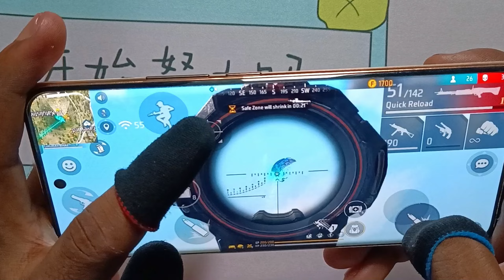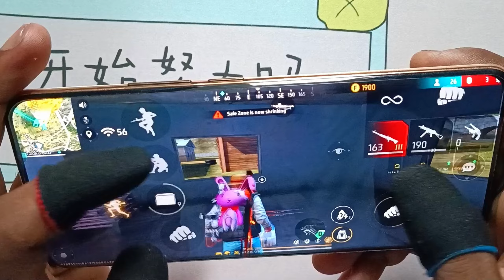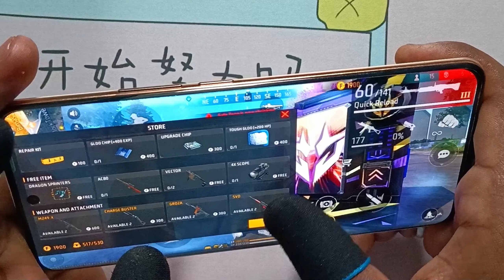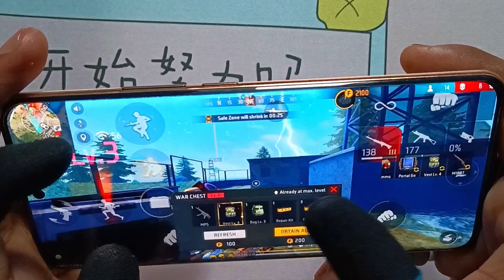poco m4 pro 4g free fire 3finger test Handcam Gameplay | Br Ranked push solo vs squad wrong 🤬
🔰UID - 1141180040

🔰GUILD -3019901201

👇🏻 IMPORTANT LINKS 👇🏻

1.Garena Free Fire Indonesia Live
2.Garena Free Fire Brazil Live
3.Garena Free Fire Brasil Live
4.Garena Free Fire India Live
5.Garena Free Fire Singapore Live
6.Garena Free Fire Thailand Live

Some Queries:-
poco m4 pro 4g free fire gameplay
poco M4 pro 4g ff gameplay ultra graphics shadow on
poco M4 pro 4g free fire test
poco m4 pro 4g unboxing and free fire gaming review
poco M4 pro 4g free fire sensitivity setting
poco m4 pro 4g max dpi settings for free fire
poco M4 pro 4g free fire handcam 3 finger all gun headshot
poco m4 pro 4g handcam gameplay free fire
poco best gaming phone under 15000 in 2022
INTEQAM GAMING,
Poco m4 pro free fire test,
Poco m4 pro free fire test 4g,
Pyare Gamer,
handcam tutorial one tap headshot handcam one tap headshot
poco m4 pro 4g free fire
poco m4 pro 4g free fire max test
poco m4 pro 4g free fire sensitivity
poco m4 pro 4g free fire battery drain test
poco m4 pro 4g free fire setting
poco m4 pro 4g free fire headshot setting
poco m4 pro 4g free fire voice changer
poco m4 pro 4g free fire handcam
3 finger setting
free fire 3 finger setting
3 finger gameplay
free fire power off my self
realme mobile ka gameplay handcam in free fire
realme narzo 20 Pro mobile ka handcam gameplay gameplay
Oppo N1 mobile ka handcam gameplay
free fire main one tap kaise mare
free fire one tap settings
99%headshot rate in free fire
free fire main 99% headshot trick
Poco x3 mobile ka handcam gameplay
free fire Poco X3 mobile ka handcam gameplay
3 FINGER HANDCAM
3 finger custom hud free fire
handcam gameplay
three finger Gameplay
3 finger handcam gameplay
poco best gaming phone,
poco best phone under 12k,
poco m4 pro 5g free fire,
poco phone free fire gameplay,
best budget gaming phone under 12k
poco m4 pro free fire max dpi setting
poco m4 pro 4g max dpi setting
poco m4 pro 4g default dpi
poco free fire
poco free fire max
poco m4 pro 4g vs poco m4 pro 5g gaming test
poco m4 pro 4g vs redmi note 10s gaming test